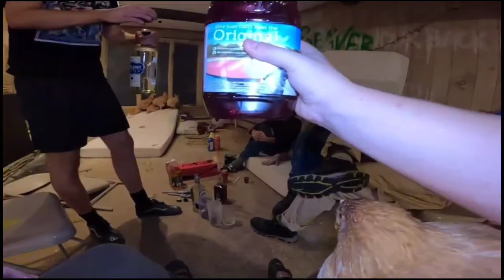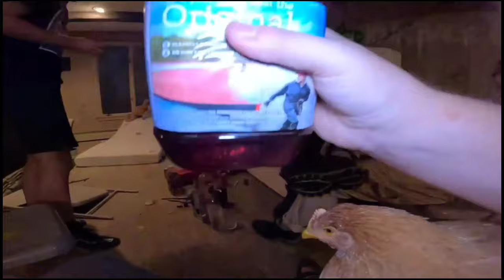Fishtank Season 2: Day 39 - Frank in the Tank Pt. 2 (Tank Romance, Fatty & Greg Cry, Truth or Dare)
Late again sorry guys but this is a good one!
Fishtank Live Season 2 Day 39, Best of Day 39. Frank is back in the tank. They play drunk truth or dare. Frank makes Fatty & Greg cry and aggressively flirts w/ Tay & Trish until he convinces Tay to kiss him. Also Greg cam and chickens.